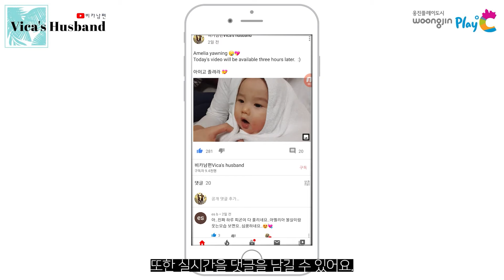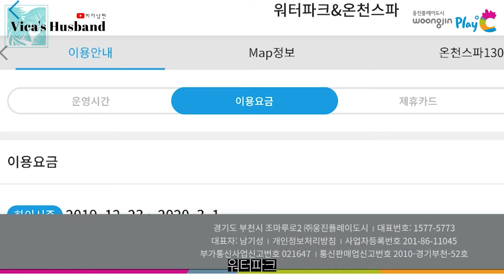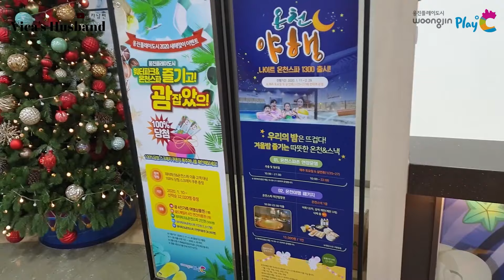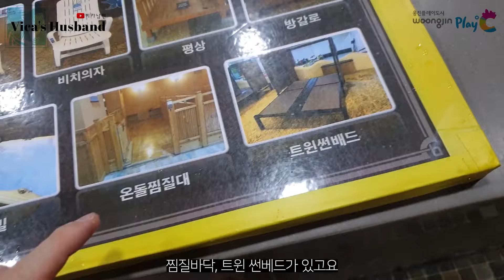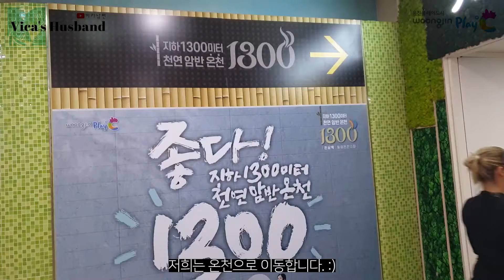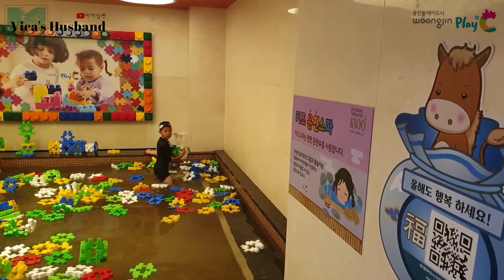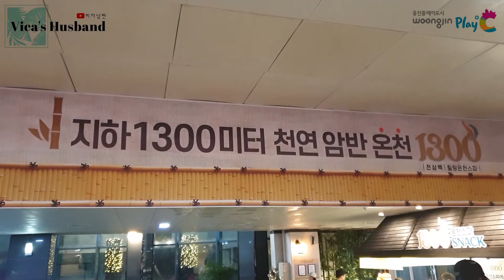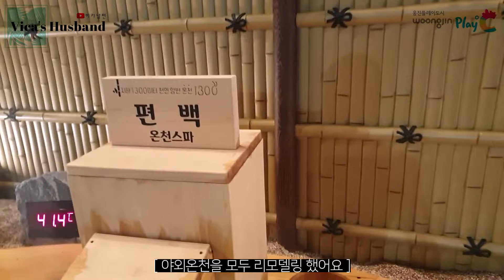국제커플 VLOG ｜어서와 한국은 처음이지｜인천공항에서 가장 가까운 야외온천 워터파크 / 외국인 친구와 한국여행 추천 / 웅진플레이도시 🌏 AMWF / 자막 CC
사이판에서 온 나타샤의 궁금증을 해결하기 위해
인천공항에서 가장 가까운 워터파크 & 온천스파를 찾아갔어요.

지하 1300m 천연 암반 온천수와 야외온천의 만남..
새로 야외온천&스파를 리모델링한 웅진플레이도시 워터파크를 담아봤습니다 :)

[ 사업자번호 : 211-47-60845 / 대표자 : 민왕건 ]

📢BGM
➤Track - Romen Jewels - Comedown (ft. Cyanne)

📢BGM
➤Track - Daloka - Summer Vibes